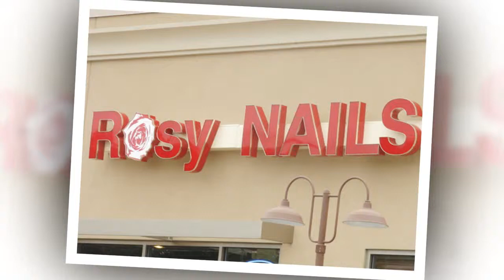Rosy Nails in Eagan, MN 55123 (746)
Welcome to Rosy Nails!
Rosy Nails is one of the first nail salons to open in the Eagan community almost ten years ago. It is rare that you can find a nail solon having as much experience as we do.

We take a pride of providing reliable services and create lasting long relationship to our loyal clientele. Visit our nail salon, you have no worry about unprofessional staff due to our experienced and friendly technicians. Besides, you can easily choose your preferential color among our great deal of best qualified products to make your nails beautiful as you expect.

Enjoy a worry-free moment while our staff makes you more attractive in our luxurious salon and relax in big comfortable massage chairs whenever you come across.

Come try us out, and treat yourself to a spa day today!